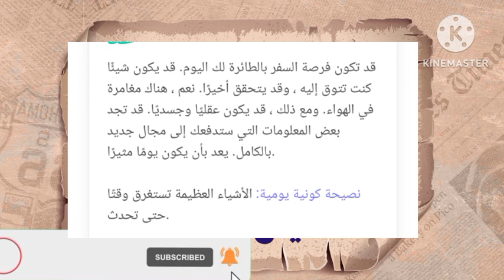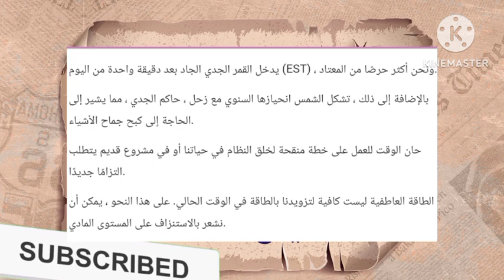برج القوس غداً //الخميس 16/2/2023 //توقعات برج القوس اليوم الخميس ١٦-٢-٢٠٢٣ // 16 فبراير 2023